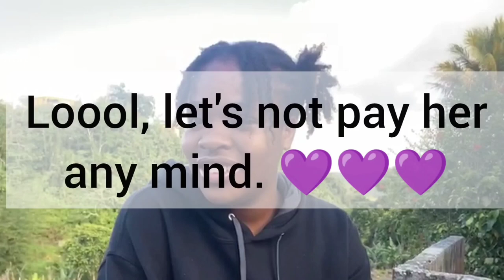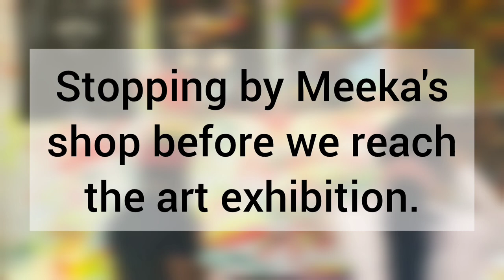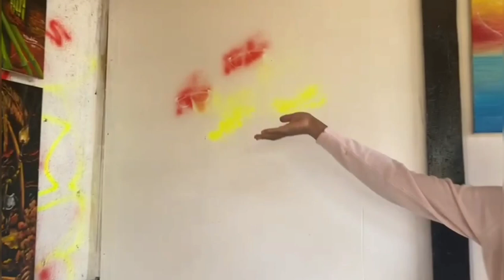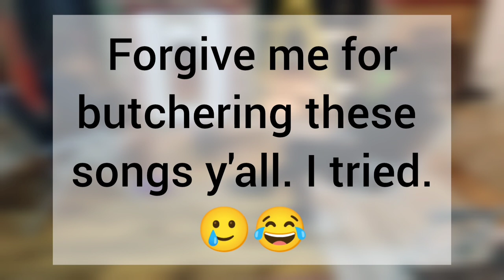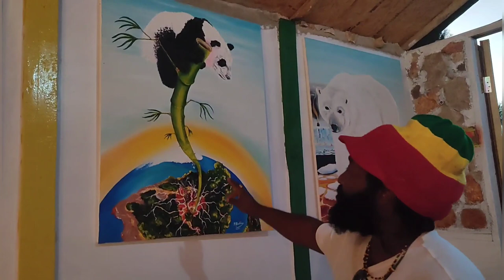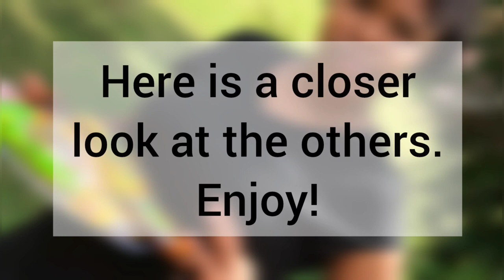Art exhibition and family antics.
If you know me you know I love love love cultural stuff. So let me take you with me to an art exhibition in my communinity. Plus, you'll get to see some other antics with my family and friends. Loool. Enjoy!!! 💜💜💜